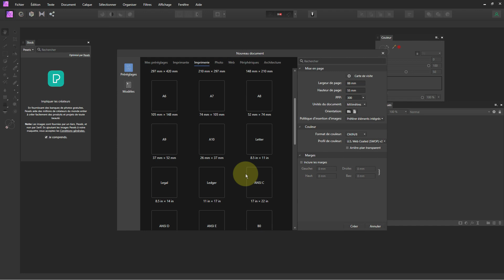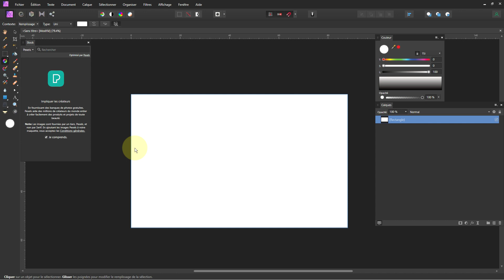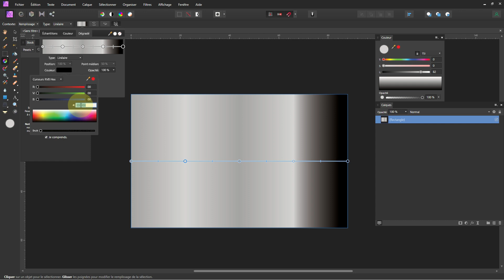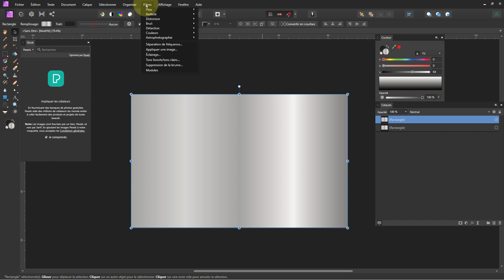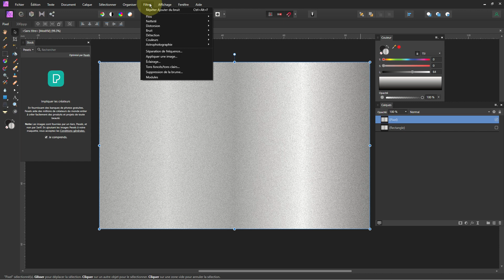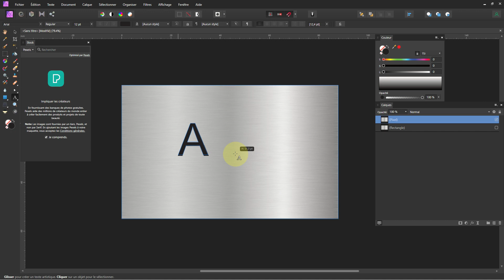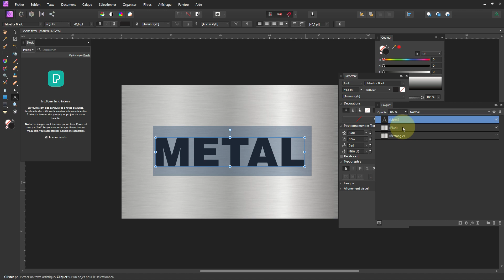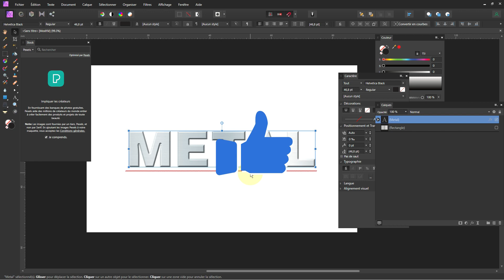[TUTO Affinity Photo] Comment créer un effet de métal brossé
Salut c'est Laurent aujourd'hui je vous montre comment réaliser un effet de métal brossé avec Affinity Photo !

1. Créez un nouveau document
2. Ajoutez une forme rectangle avec un dégradé linéaire de 5 points en les positionnant à 25, 50 et 75 %
Utiliser les couleurs hex suivantes : A3A3A3 et D2D2D2
Modifiez a3a3a3 avec le tsi si vous souhaitez avoir plus de reflet
3. dupliquer le calque et Ajoutez du bruit → si vous voulez un brossé marqué augmenté l’intensité et cochez aussi la case monochrome
4. Appliquez le filtre de flou de mouvement
5. En complément vous pouvez glisser votre calque de texture dans un lettrage :) et ainsi créer un logo avec un effet métal